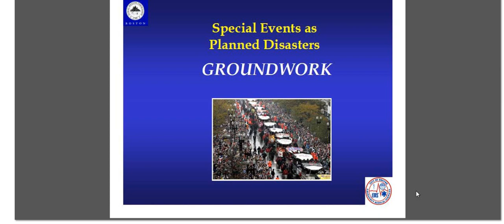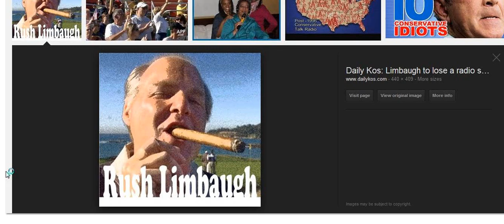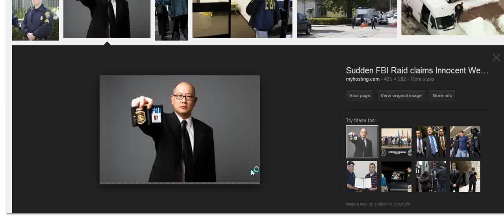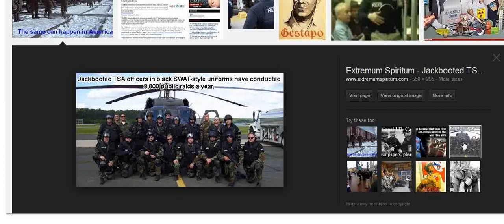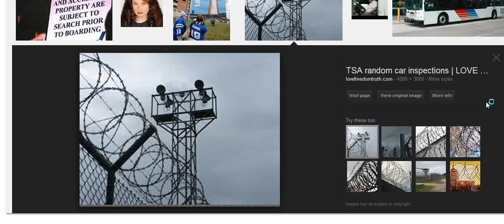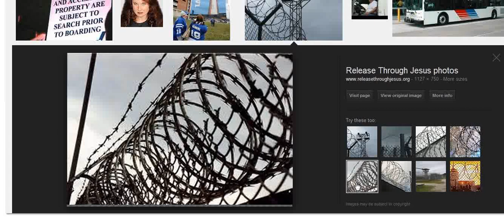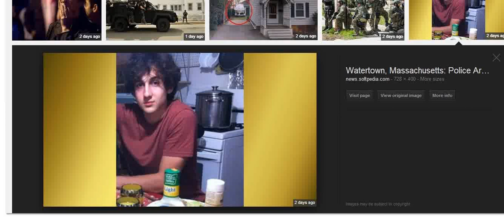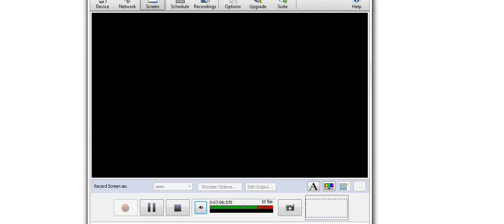AMERICA,STAND UP NOW OR SURRENDER YOUR RIGHTS.WATER TOWN MA.HAD NO CHANCE.99% COMPLIED WITH TYRANNY.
Friday was a sad day for Freedom in America,Citizens of Watertown.Mas.was infiltrated by the full force of tyranny 99% of its citizens complied,gave no resistance and even cheered them on.If this is the type of Country you want than keep quiet and submissive.Talk radio show host's that are supposed to be helping US keep our rights and be our voice were silent for the most part.Glenn Beck is one of the only ones that I know of yet who said anything.It is time to make your voice be heard that wee the American Citizen's will not allow the rights wee are supposed to have trampled under foot by the enemies of Freedom.Rights that men and women have bleed and died to make sure wee were FREE.It appears that wee are no longer free but occupied by a huge force that on the most part could care less for your rights.They only get in the way of tyranny.There are those who work for the Corp.who are not happy with how things went down this past Friday.Oath keepers will stand alone but wee must stand with them.What went down Friday has never happened since the civil war of this magnitude.Wee must stand and be heard now or surrender your rights and turn inn your guns and property now.It will only take a few more attacks like this and the whole Nation will look this way.Don't let it happen like this.God help US all have the courage and strength to make our stand to keep our freedom.Wee have almost let them take our rights and Freedom without even a whimper but with cheers.This is a sad thing to see.These picks all from google search images.You are responsible for your own safety and security.No one else.
§ 107.Limitations on exclusive rights: Fair use Notwithstanding the provisions of sections 106 and 106A, the fair use of a copyrighted work, including such use by reproduction in copies or phono records or by any other means specified by that section, for purposes such as criticism, comment, news reporting, teaching (including multiple copies for classroom use), scholarship, or research, is not an infringement of copyright. In determining whether the use made of a work in any particular case is a fair use the factors to be considered shall include — (1) the purpose and character of the use, including whether such use is of a commercial nature or is for nonprofit educational purposes; (2) the nature of the copyrighted work; (3) the amount and substantiality of the portion used in relation to the copyrighted work as a whole; and (4) the effect of the use upon the potential market for or value of the copyrighted work.